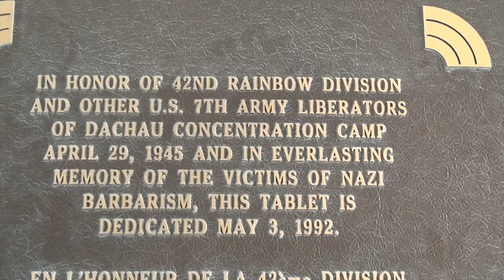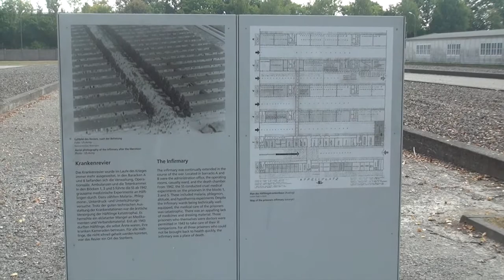Stony Brook Men's Basketball EuroTrip 2015 - Day Two In Munich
The Stony Brook men's basketball team visited the Dachau Concentration Camp on Tuesday